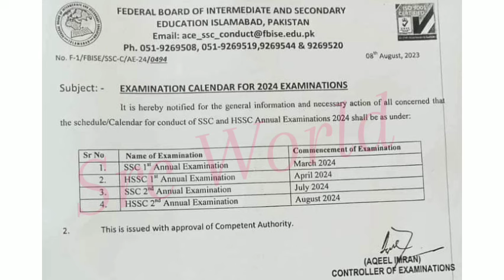Fbise SSC result 2024 federal board 9th 10th result date 2024 fbise matric result date 2024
ssc hssc result date 2024 fbise
fbise 9th 10th 11th 12th result date federal board
fbise result kab aayega
federal board result date 2024
fbise result date 2024
Matric Result Date 2024 | All Punjab Boards result date | 9th class ka result kab aye ga | 10th class ka result kab aye ga

Matric Result Date 2024 | All Punjab Boards result date | 9th class ka result kab aye ga | Class 10

bcpm science
Muhammad waqas nawaz
learnology
chemistry with malik ghazanfar abbas
carry shine
top 4 info
rana jabbar
khan voice
ilam ki duniya
rmt tv
Sargodha university
fazal academy
fbise
bise lahore
zubair education